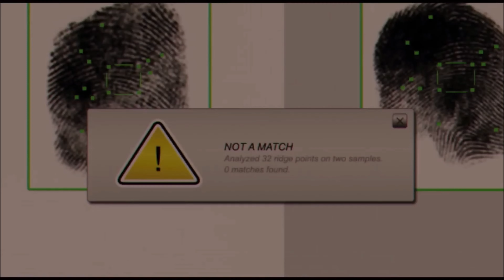Топ 10 фильмов 2022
Десять лучших фильмов 2022 года